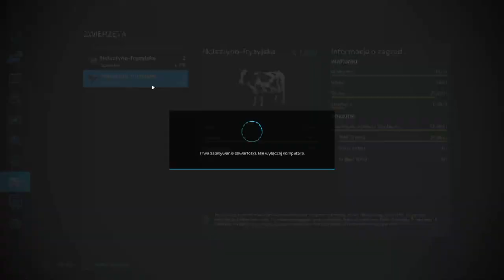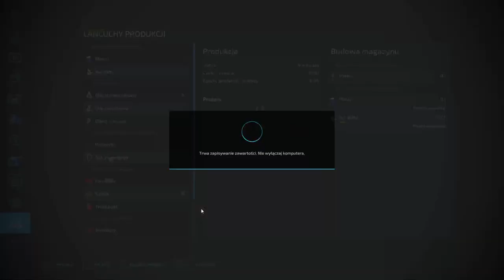FS 22 ERLENGRAT #40 Zbiory słonecznika !!